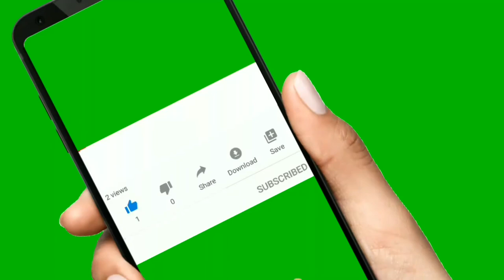Relaxation | Cute Birds with Music #2 | ❤️Avon Journal ❤️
In this video, I've compiled all the cute birds footage relaxing with music for relaxation. Does it help you to de-stress by watching it? I hope SO!!

Hi I’m Avon!❤️ This channel is about my Vlog. Relaxation. Health. Facts. Recipes. Hacks & MORE. TRIED some & work for me👍(honestly😉), hope it applies to U! I also LOVE to compile beautiful animals footage for Relaxation, SEE these videos, HELP U to de-stress!😊

❤️Avon Journal ❤️